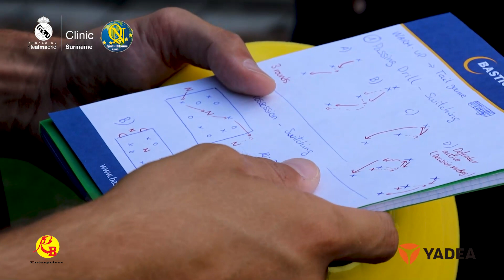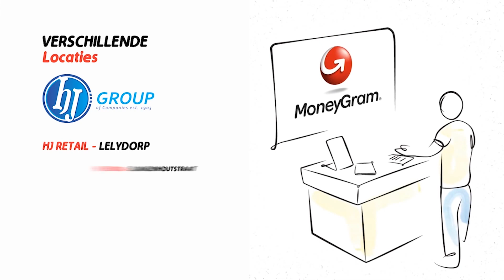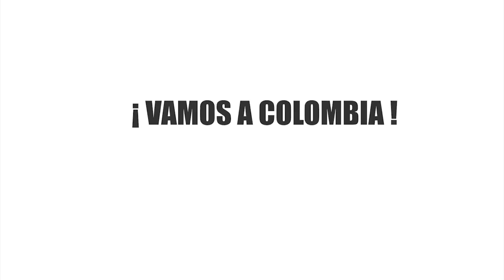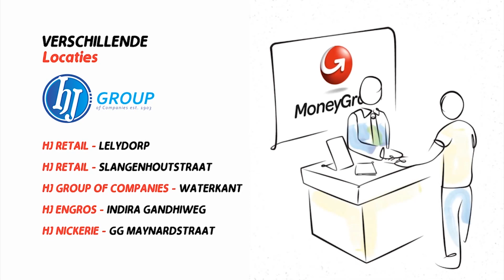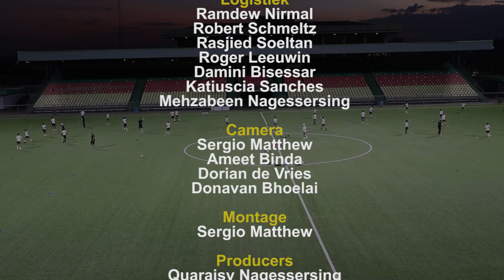Real Madrid Foundation Clinic Suriname 2023 dag 5